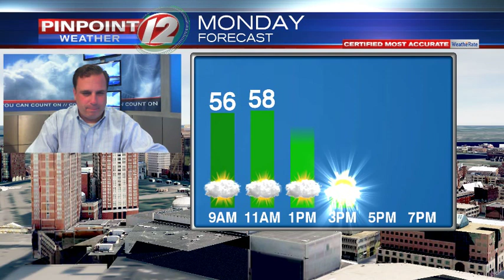Weather Now: Mainly Dry through the Night; More Showers Late Monday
Weather Now from T.J. Del Santo on 4/21/2019:  Mainly Dry through the Night; More Showers Late Monday